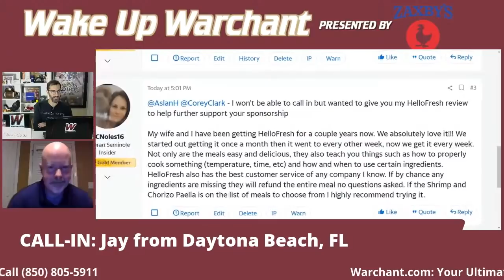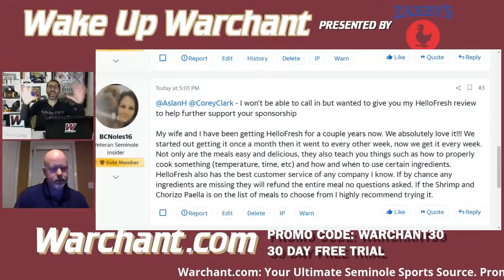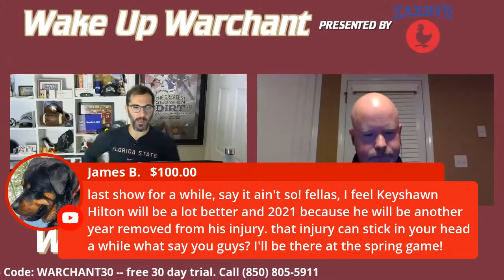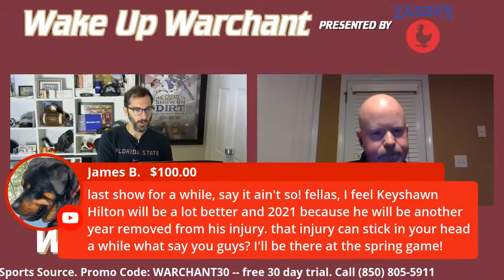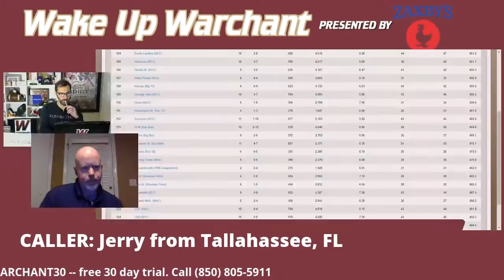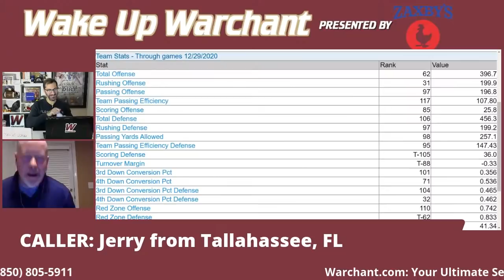FSU football call-in show: Wake Up Warchant Live - 2020 Year Ender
Wasn't pretty but we had football amidst the most hellacious year of our lifetimes, let's go out in style and look back and look ahead to the future.